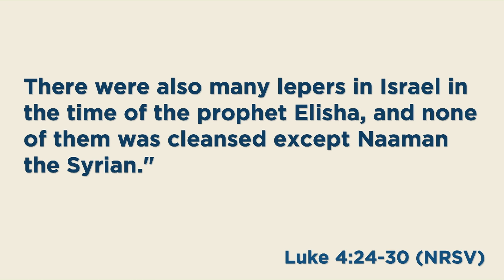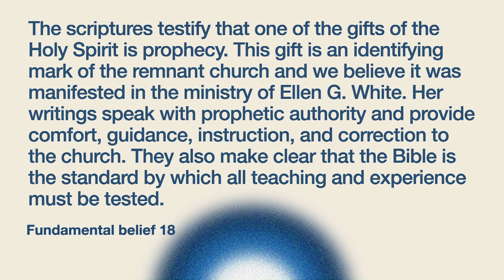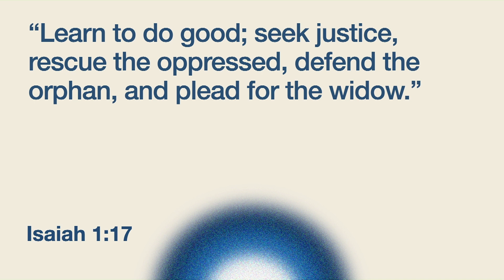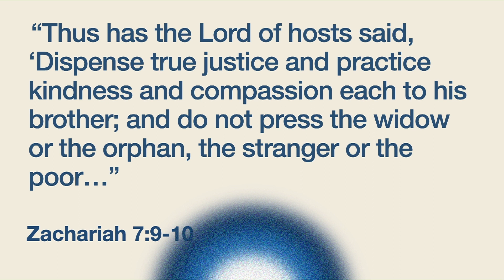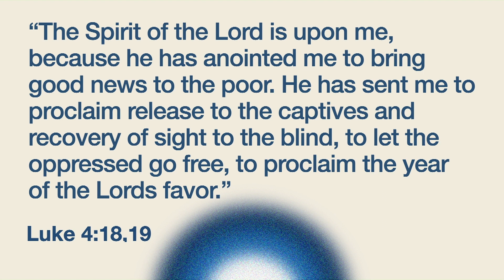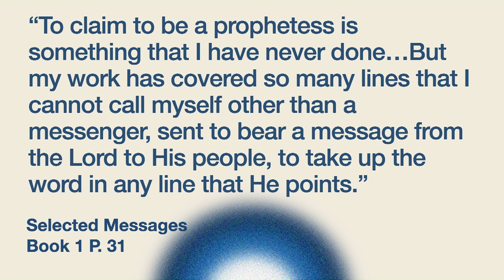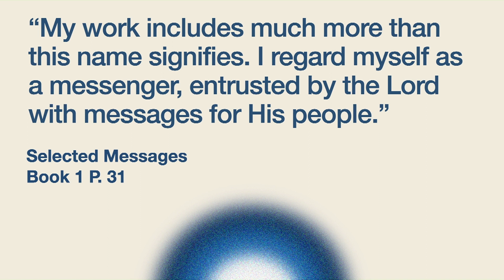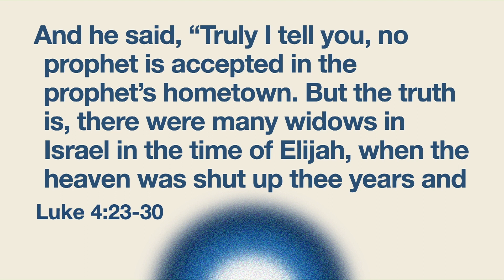Prophecy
SPEAKER: Iki Taimi, Lead Pastor